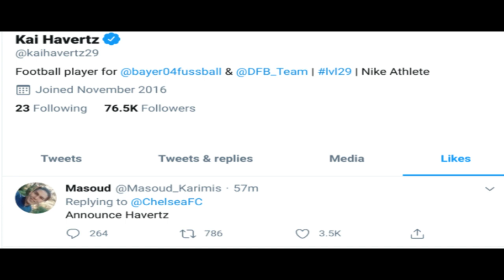ARSENAL TRANSFER NEWS TODAY LIVE: THE NEW MIDFIELDER CONFIRMED?|THE FIRST DONE DEAL APPROVED?